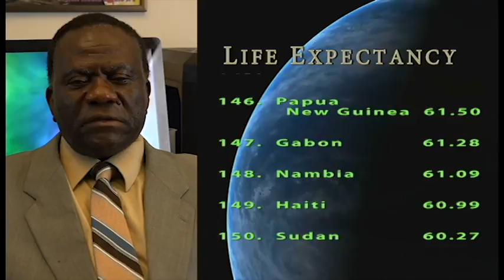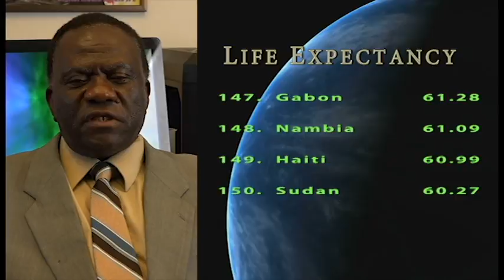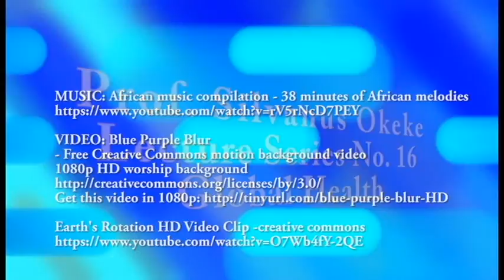PROF. SILVANUS OKEKE. GLOBAL HEALTH SERIES #16: MALNUTRITION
WHEN COUNTRIES NEGLECT THE ISSUES THAT AFFECT HEALTH LIKE AIR AND WATER POLLUTION, TOXIC MATERIALS IN THEIR MIDST AND DROUGHT, THOSE KIND OF COUNTRIES ARE IN FOR SOME NASTY PROBLEMS WITHIN THEIR ENVIRONMENT.